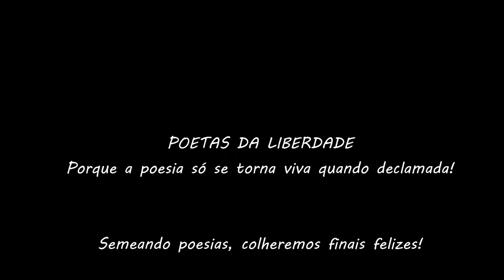"Do rio que tudo arrasta" - Bertold Brecht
Nacionalidade: Alemão

Peças de teatro:

- Baal (Baal) 1918/1923
- Tambores na Noite (Trommeln in der Nacht) 1918-20/1922
- Os mendigos (Der Bettler oder Der tote Hund) 1919/?
- O Casamento do Pequeno Burgues (Die Kleinbürgerhochzeit) 1919/1926
- (Er treibt einen Teufel aus) 1919/?
- Lux in Tenebris (Lux in Tenebris) 1919/?
- (Der Fischzug) 1919?/?
- (Mysterien eines Friseursalons) (roteiro para cinema) 1923
- Na Selva das Cidades (Im Dickicht der Städte) 1921-24/1923
- A Vida de Edward II da Inglaterra (Leben Eduards des Zweiten von England) 1924/1924
- (Der Untergang des Egoisten Johnann Fatzer) (fragmentos) 1926-30/1974
- O Homem é um Homem (Mann ist Mann) 1924-26/1926
- O Elefante Calf (Das Elefantenkalb) 1924-6/1926
- Mahagonny (Mahagonny-Songspiel) 1927/1927
- A Ópera dos Três Vinténs (Die Dreigroschenoper) 1928/1928
- Ascensão e Queda da Cidade de Mahagonny (Aufstieg und Fall der Stadt Mahagonny) 1929/1930
- O Vôo no Oceano (Der Ozeanflug; originally Lindbergh's Flight [(Lindberghflug]) 1928-29/1929
- A Peça de Baden-Baden (Badener Lehrstück vom Einverständnis) 1929/1929
- Happy End (Happy End) 1929/1929
- Ascensão e Queda da Cidade de Mahagonny (Aufstieg und Fall der Stadt Mahagonny) 1927-29/1930
- Aquele que diz Sim, Aquele que diz Não (Der Jasager; Der Neinsager) 1929-30/1930-?
- A Decisão (Die Maßnahme) 1930/1930
- Santa Joana do Matadouros (Die heilige Johanna der Schlachthöfe) 1929-31/1959

Selo da antiga Alemanha Oriental estampando Brecht e uma cena de 'A Vida de Galileu.
- A Exceção e a Regra (Die Ausnahme und die Regel) 1930/1938
- A Mãe (Die Mutter) 1930-31/1932
- Kuhle Wampe (roteiro para cinema) 1931/1932
- Os Sete Pecados Capitais (Die sieben Todsünden der Kleinbürger) 1933/1933
- Cabeças Redondas, Cabeças Pontudas (Die Rundköpfe und die Spitzköpfe) 1931-34/1936
- Horácios e Curiácios (Die Horatier und die Kuriatier) 1933-34/1958
- Terror e Miséria no Terceiro Reich (Furcht und Elend des Dritten Reiches) 1935-38/1938
- Os Fuzis da Senhora Carrar (Die Gewehre der Frau Carrar) 1937/1937
- Galileo Galilei (Leben des Galilei) 1937-9/1943
- Quanto Custa o Ferro (Was kostet das Eisen?) 1939/1939
(Dansen) 1939/?
- Mãe Coragem e Seus Filhos (Mutter Courage und ihre Kinder) 1938-39/1941
- O Julgamento de Lucullus (Das Verhör des Lukullus) 1938-39/1940
- O Senhor Puntila e seu criado Matti (Herr Puntila und sein Knecht Matti) 1940/1948
- A Boa Alma de Setsuan (Der gute Mensch von Sezuan) 1939-42/1943
- A Resistível Ascensão de Arturo Ui (Der aufhaltsame Aufstieg des Arturo Ui) 1941/1958
- Hangmen Also Die (roteiro cinema) 1942/1943
- As Visões de Simone Machard (Die Gesichte der Simone Machard ) 1942-43/1957
- Schweik na Segunda Guerra Mundial (Schweyk im Zweiten Weltkrieg) 1941-43/1957
- O Círculo de Giz Caucasiano (Der kaukasische Kreidekreis) 1943-45/1948
- Antígone (Die Antigone des Sophokles) 1947/1948
- Os Dias da Communa (Die Tage der Commune) 1948-49/1956
- The Tutor (Der Hofmeister) 1950/1950
- O Julgamento de Lucullus (Die Verurteilung des Lukullus) 1938-39/1951
- (Herrnburger Bericht) 1951/1951
- Coriolanus (Coriolan) 1951-53/1962
- O Julgamento de Joana D'Arc, 1431 (Der Prozess der Jeanne D'Arc zu Rouen, 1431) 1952/1952
- Turandot (Turandot oder Der Kongreß der Weißwäscher) 1953-54/1969
- Don Juan (Don Juan) 1952/1954
- Trumpetes e Tambores (Pauken und Trompeten) 1955/1955